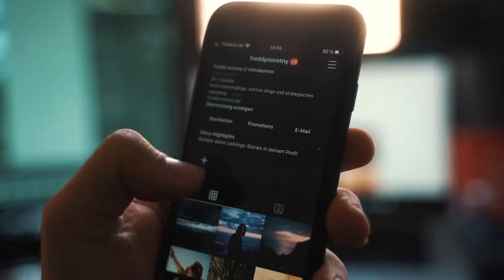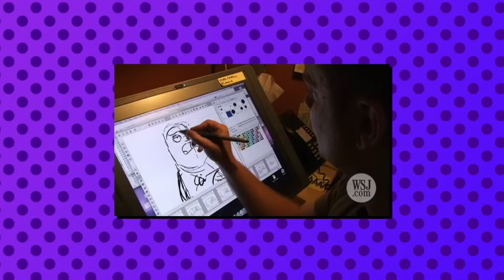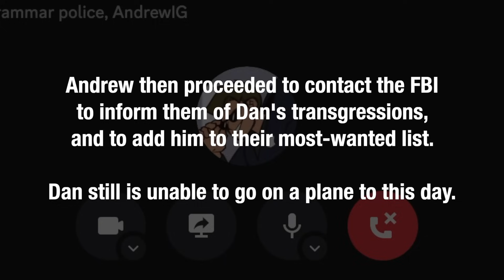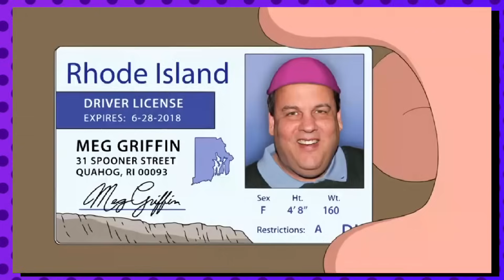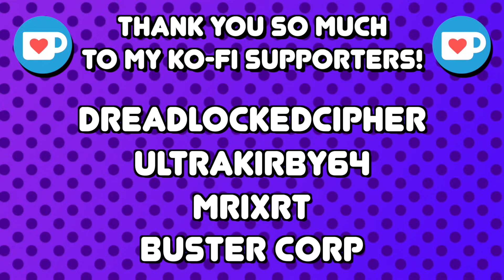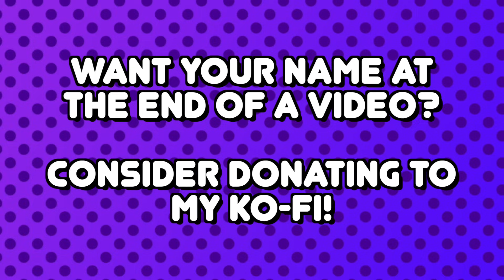The WORST Crossover Ever!? (Presented by Seth MacFarlane) - Night of the Hurricane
The idea of Peter Griffin and Cleveland Brown being on the same show sounds like it would never happen, and yet by whatever forces there are above, we have this often-overlooked crossover from funny man Seth MacFarlane. Is this truly the worst crossover ever? Let's find out.

HUGE Thanks to Johnny2Cellos and AndrewIG for their contributions to the video. Check out their channels below:

► Lively 1 - Pokémon X & Y (INTRO)
► 1st Floor, Mushroom Mayhem I - Mario vs. Donkey Kong: March of the Minis
► Ted E. Beers Mafia-Free Playland and Casino - Sam & Max Save the World
► Ruse of an Ooze - Cuphead
► Skeleton Funk - Grapple Dog
► Koopa Beach - Super Mario Kart
► Song of Storms - Super Smash Bros. Ultimate
► Chaotic Re-enactment - Danganronpa
► Ending Theme - Super Mario World
► Overworld Theme - Super Mario Bros. 2
► Sugarland Shimmy - Cuphead
► Terry 115 - KOF 2000
► Blue Water Fangs (The Island of Dr. Moreau) - METAL SLUG 3
► Pandora Palace - Deltarune Chapter 2
► Atlantis - Banjo Tooie
► Begin - Cosmic Psycho (OUTRO)
00:00 - Intro
06:30 - The Cleveland Show: The Hurricane!
13:09 - Family Guy: Seahorse Seashell Party
22:22 - American Dad: Hurricane!
26:29 - Conclusion